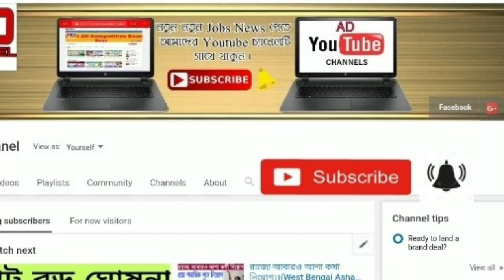জানুয়ারি মাসে লক্ষীর ভান্ডার প্রকল্পের টাকা কারা কারা পাবেন না দেখুন ।। Laxmir vhander scheme